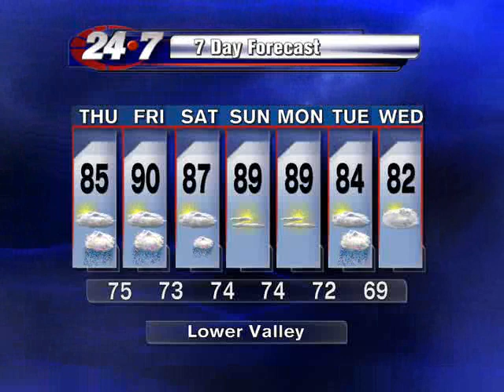Bryan Hale's Weather Forecast for the Rio Grande Valley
More showers and thundershowers for the RGV the rest of the week.